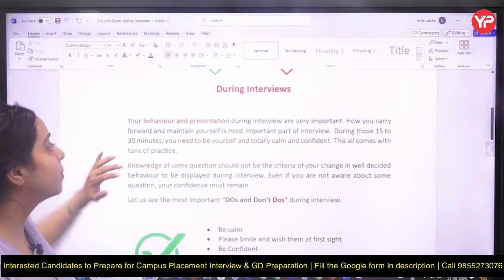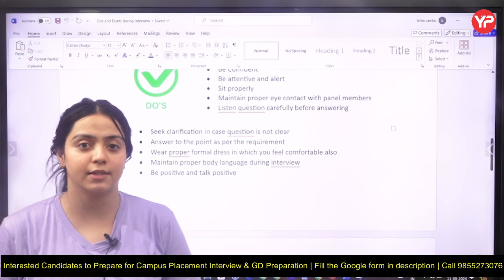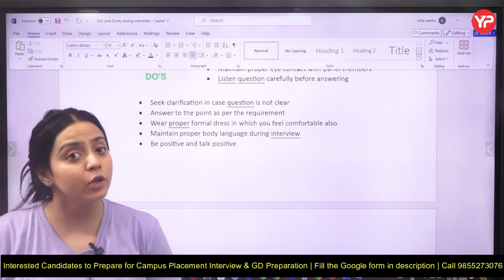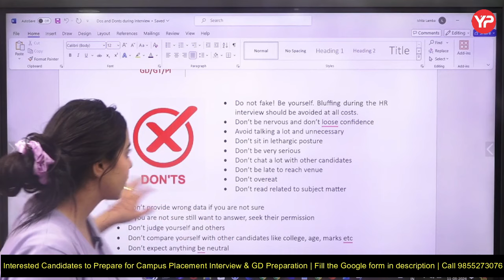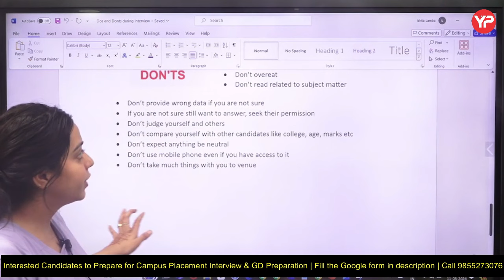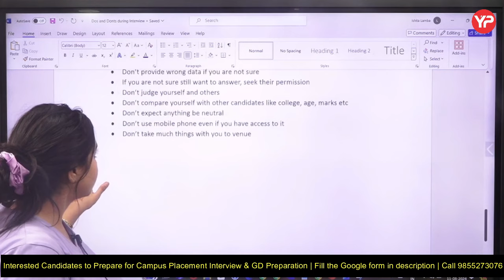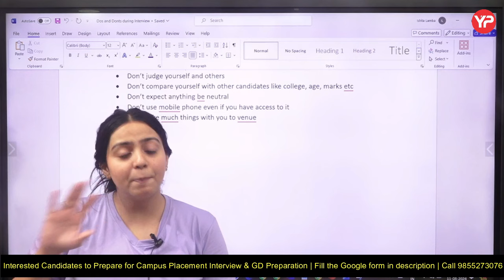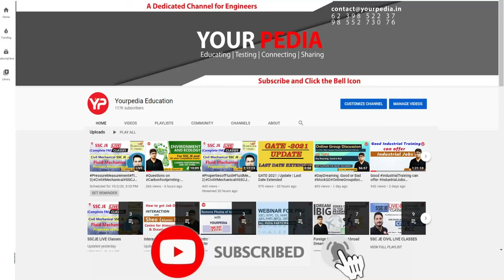Do's & Don'ts During Interviews | Campus Placement | Start Interview & GD Preparation with YourPedia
Topics for Group Discussion (GD) & Group Task (GT), Case studies, Extempore are either most common or general or based upon recent current most important issues. Detailed learning material to prepare these current issues or topics is provided by YourPedia for preparation of Group Discussion (GD) & Group Task (GT), Case studies, extempore. Preparation for Group Discussion (GD) & Group Task (GT), Case studies, extempore is also part of interview guidance module of Yourpedia which further is part of Post GATE guidance counselling module. Students getting high GATE score are eligible for NITIE courses such as PGDIE & PGDSM as well as PSU jobs such as IOCL, NTPC, CIL, SAIL, ONGC, BPCL, HPCL, GAIL, Power Grid Corporation, EESL etc.

1. How to prepare for current latest topics of GD, GT for PSU
2. What is best way to prepare for GD, GT for PSU
3. What are the most important current topics for GD, GT in PSU
4. Best way to prepare for GD, GT for PSU jobs in shortest time
5. How to pass GD, GT for PSU jobs
6. Easiest & fastest way to learn Group Discussion (GD) and group task (GT)
7. Selection in Group Discussion (GD) and group task (GT)
8. How to start Group Discussion
9. What should be initial starting lines in introduction of GD group discussion
10. How to conclude group discussion
11. Concluding lines for group discussion
12. How many times to enter or speak during group discussion
13. Who should conclude group discussion
14. How many members can conclude or introduce group discussion
15. How to enter in group discussion
16. How much time or long is group discussion
17. Group discussion in English or Hindi
18. Can two members introduce or conclude group discussion
19. Can I start Group discussion in Hindi
20. What if you don’t speak at all in group discussion GD
21. How group discussion GD is different from group task GT
22. How many PSU go for group discussion GD or group task GT
23. How to get confident in group discussion GD or group task GT
24. What is case study or extempore for jobs in PSU or campus placements
25. How many members students are there in Group Discussion GD or group task GT
26. How long should be introduction in group discussion
27. How long should be conclusion in group discussion
30. Can I speak both in Hindi and English in group discussion GD and group task GT